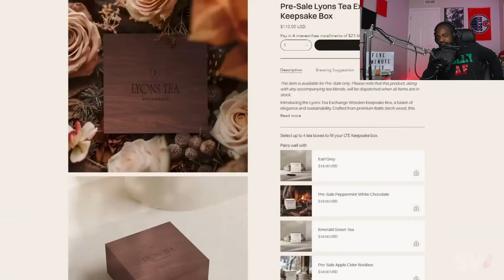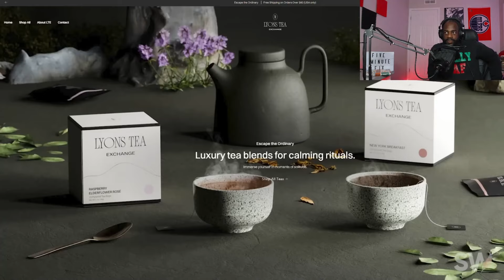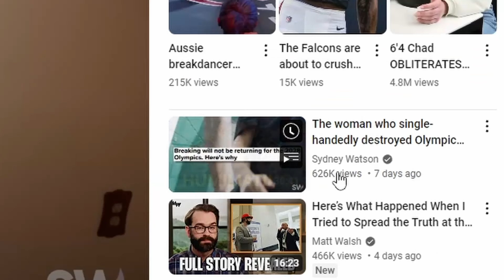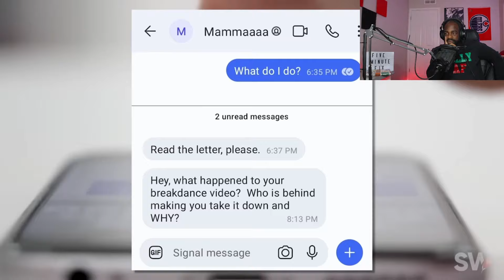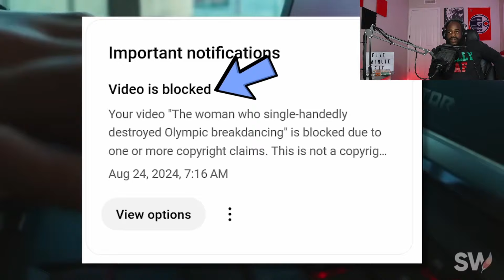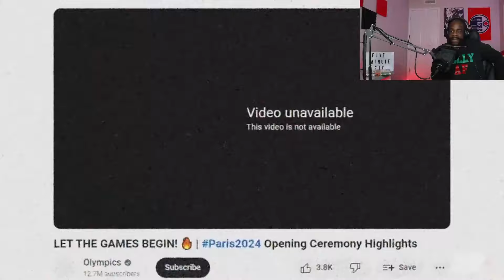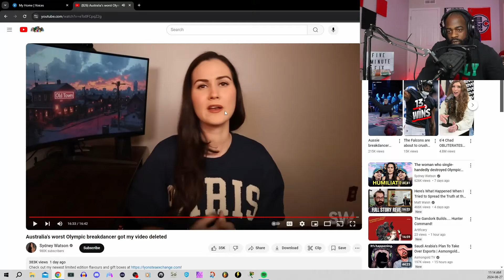Australia's worst Olympic breakdancer got my video deleted | Rich Reacts